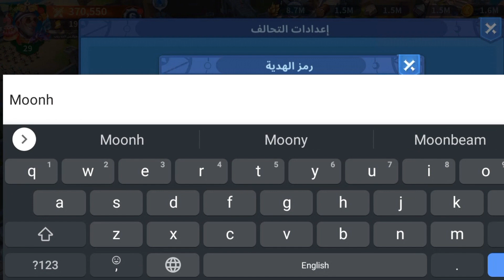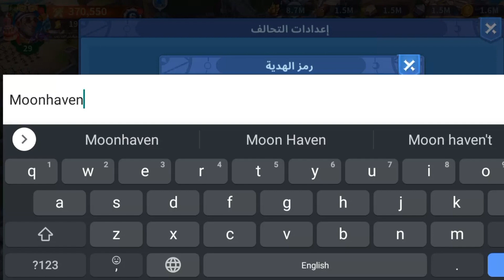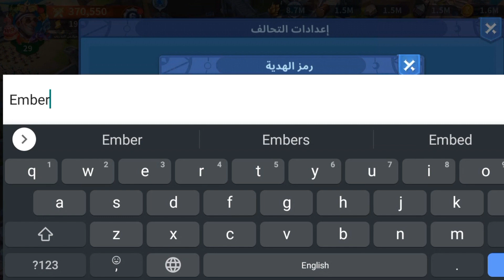2023 سارع قبل فوات الاوان لإدخال أحدث 5 أكواد حرب الممالك لشهر يونيو الاسبوع الثاني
2023 سارع قبل فوات الاوان لإدخال أحدث خمس 5 أكواد حرب الممالك لشهر يونيو الاسبوع الثاني
و اربح العديد من الهدايا و حجر الفلاسفة و استدعي ابطالا اسطوريين
New infinity kingdom codes June 2023